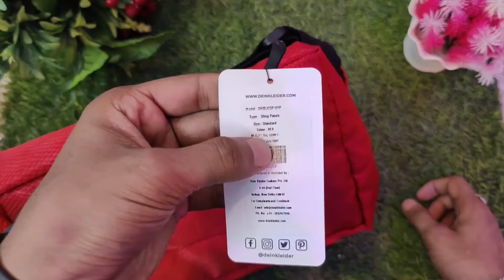मैने Amazon से Vlogging Bag खरीदा आइए देखते है कैसा है ??